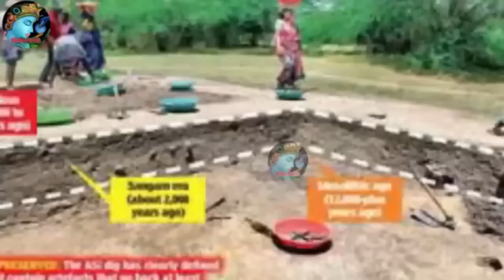লক্ষ লক্ষ লোক ইসলাম ধর্ম ছেড়ে সনাতন ধর্ম গ্রহন করছেন। মুসলিম দেশ আরবে ঝড়ের বেগে বাড়ছে সনাতন ধর্ম।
এই ভিডিও থেকে আপনারা জানতে পারবেনঃ লক্ষ লক্ষ লোক ইসলাম ধর্ম ছেড়ে সনাতন ধর্ম গ্রহন করছেন। মুসলিম দেশ আরবে ঝড়ের বেগে বাড়ছে সনাতন ধর্ম।

Your Quries About This Video: hindusim in arab
hinduism in middle east
from where hinduism started
hinduism in qatar
hindu temple in doha qatar
hindu temples in qatar
qatar hindu temple